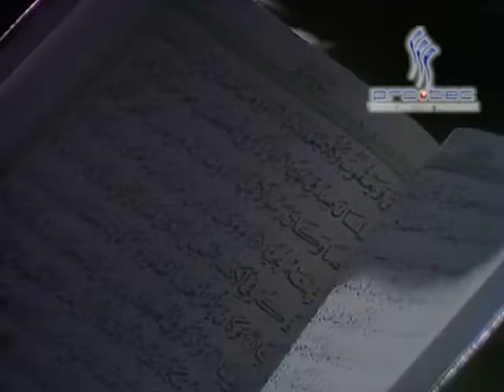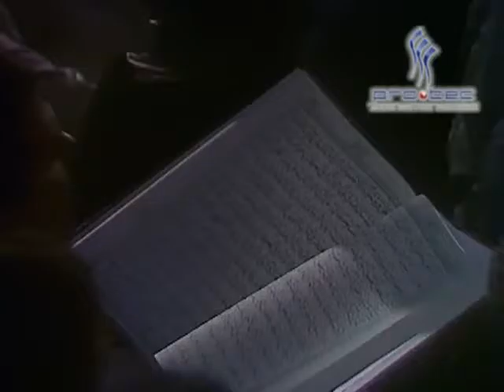EP 622 Maryam 037 046 تفسير القران الكريم للشيخ الشعراوى